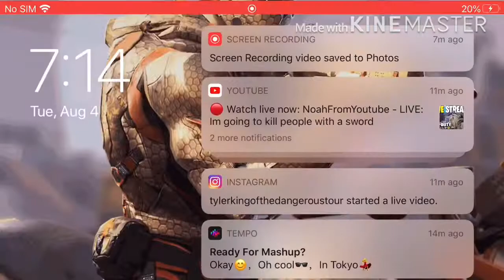*NEW* FREE LOCUS - STRAPPED GAMEPLAY OF A COD MOBILE IN 3000 CREDITS REWARD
This is a new Locus skin
Is called Locus - Strapped is free 3000 credits store
This Locus skin is free

Gamer Us:
Cod Mobile: Milton37LiveYT